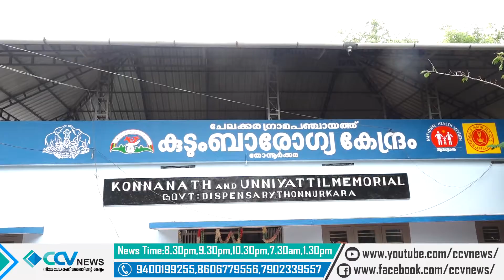പഴയന്നൂർ ബ്ലോക്ക് പഞ്ചായത്തിൻ്റെ കീഴിലുള്ള ആശുപത്രികളിലേക്ക് ഓക്സിമീറ്ററുകൾ വിതരണം ചെയ്തു